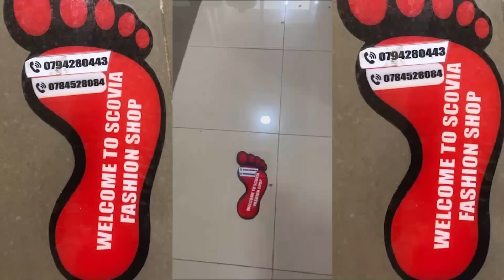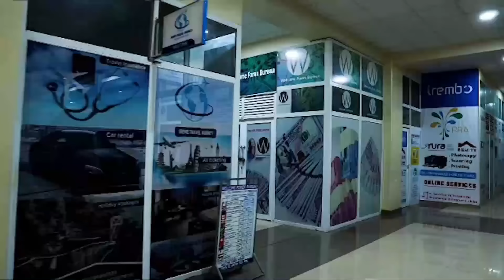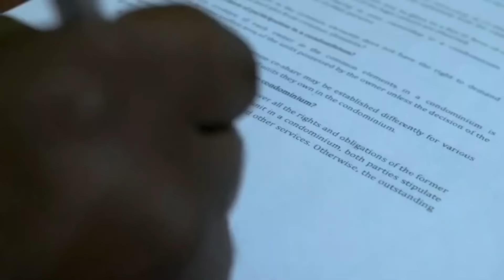NDUHUNGIREHE YIJEJE IZAHUKA RY'UMUBANO W'U BURUNDI N'U RWANDA || M23 NA FARDC BAKOZANYIJEHO I MASISI